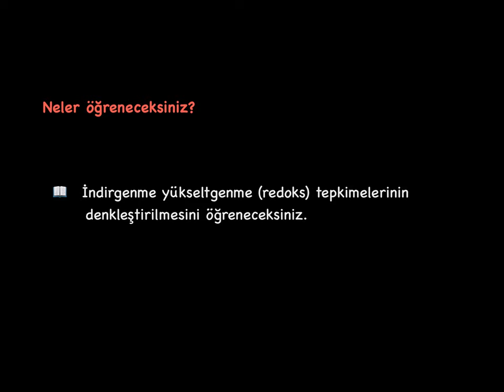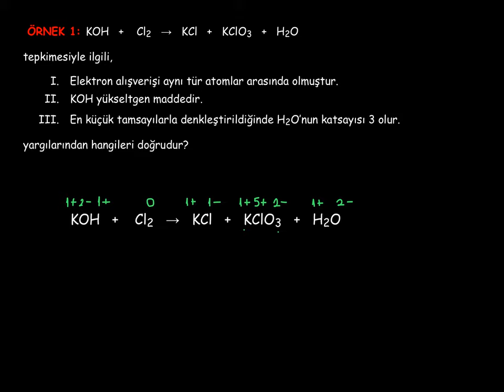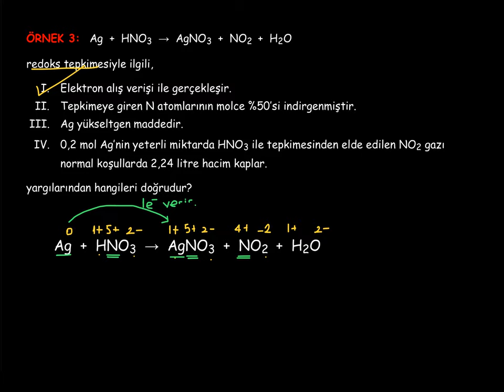18. Kimya ve Elektrik_1. BÖLÜM: Redoks Tepkimeleri_18_Redoks Tepkimelerinin Denkleştirilmesi